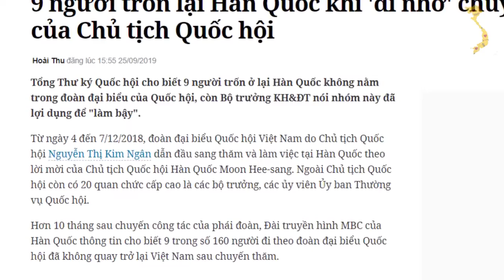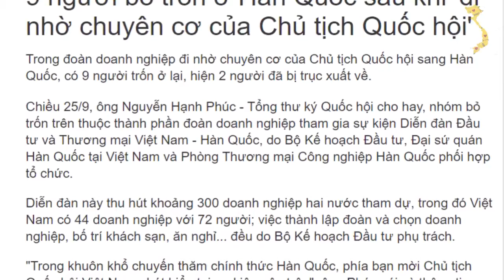Việt Nam nói gì về việc 9 người theo đoàn Quốc hội bỏ trốn tại Hàn Quốc ?